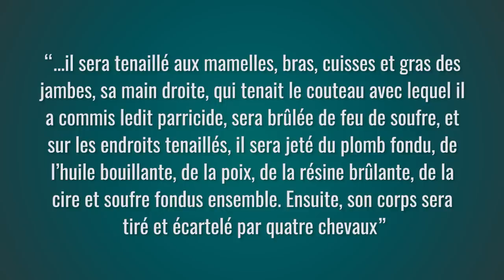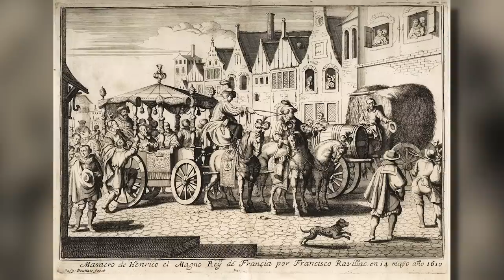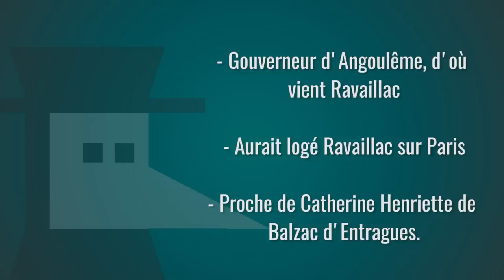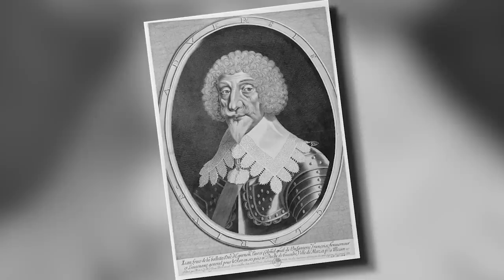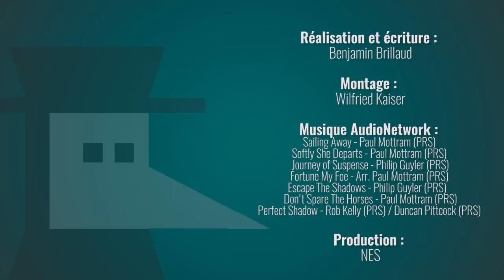HENRI IV A T-IL ÉTÉ VICTIME D'UN COMPLOT ?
La mort d'Henri IV est sans doute un des événements historiques français les plus connus : un fanatique religieux, François Ravaillac, saute sur son carrosse et le poignarde sauvagement en 1610.
Mais si l'histoire n'était pas aussi simple ? Si Henri IV avait été victime d'un complot ? Qui serait alors le véritable responsable ?
Une petite enquête pour revenir sur les événements, les hypothèses autour de sa mort et l'utilisation de cet attentat à des fins politiques...

➤➤➤ Sources en fin de description

🔸Découvrez ma boutique en ligne🔸
🔸Rejoignez-moi sur les réseaux !🔸
➤➤➤ Pour en savoir plus :
- Article général sur l’assassinat d’Henri IV par Ravaillac
- L’assassinat d’Henri IV, un article sur l’annonce de l’événement et ses conséquences
- Les usages iconographiques de l’assassinat d’Henri IV au XIXe siècle, par Denise Turrel :
- Article sur la production iconographique de l’assassinat et sur son usage politique par Napoléon III :
- L’assassinat d’Henri IV : de Nouvelles pistes. Par François Pernot à l’université de Cergy-Pontoise. (la conférence n’est plus dispo à l’écoute mais il y a son chemin, qui est intéressant !)